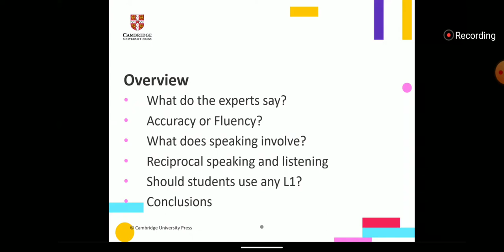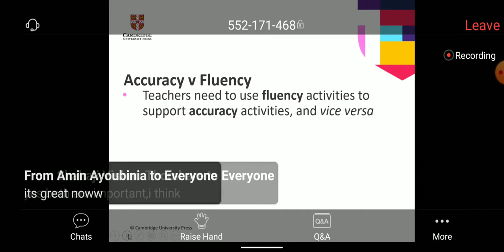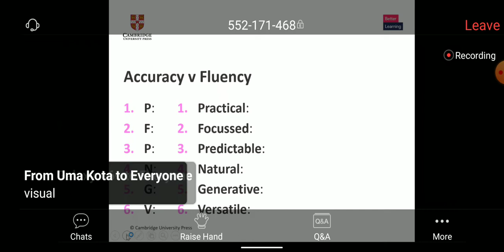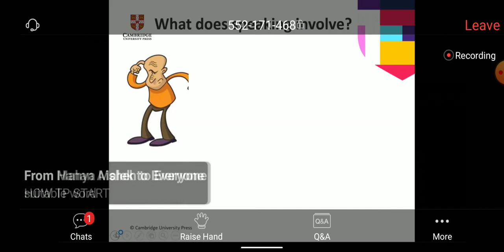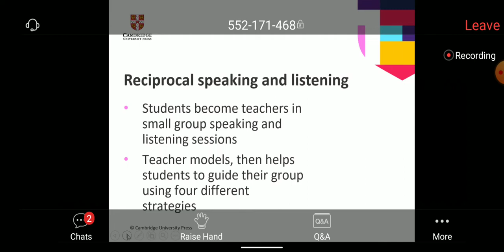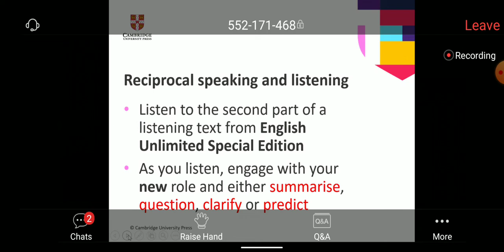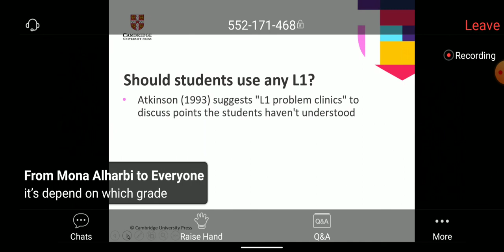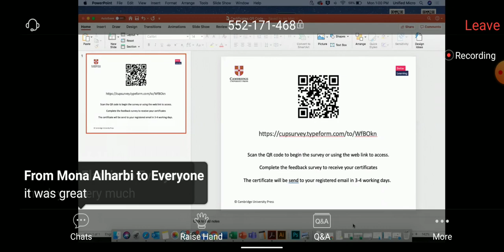Do we need theory for teaching Speaking skills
One of the many Webinar series.
The expert for this webinar is questioning a few items like "Do we need theory for teaching Speaking skills", "do we need to switch to L1 for clarification" and on.